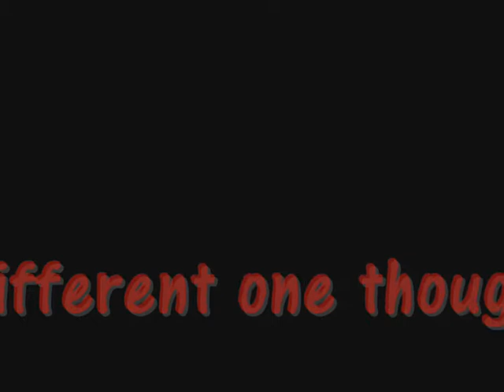[World of Warcraft] MoP Beta Pet Battles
This is my team and how the pet battles are set up and some clips of how it works :)

Music = Pet Battle Music

And if you see General chat in my chat log so many people were complaining about fighting wild pets being bugged and crap. Same with battling other players. And to many people kept asking whether it was up yet or not or what was going on cuz they didn't know... etc...
I que'd for Pet Battles though which you can only do if you have 3 pets. And you have to get one pet to lvl 5 before you can have 3.

My pets -
Willow (Nether Ray Fry (From Sha'tari Skyguard in Outland))
Flygon (Re-named to Flare) (Proto Drake Whelp (From Oracle Egg in Northrend))
Snap (Snarly (From fishing dailies in Outland))